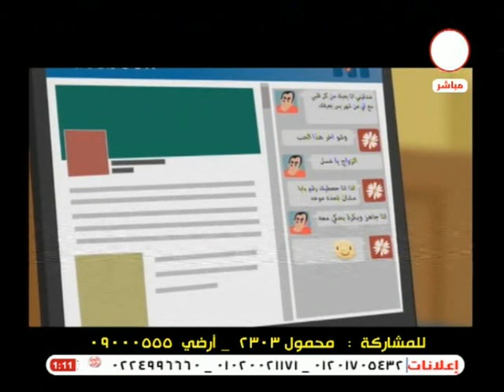اشارة حمرا | فريق حملة ماتعبرهاش 23 8 2015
اشارة حمرا  | فريق حملة ماتعبرهاش
فريق حملة ماتعبرهاش
فى ضيافة محمد لاشين